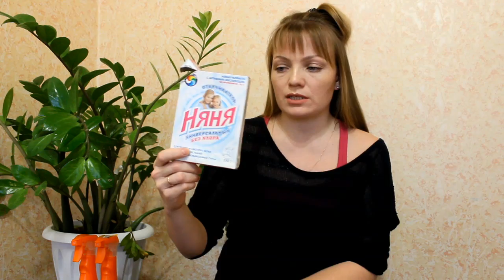Пустые баночки февраль 2016 года || №5 [Иринка Misskic]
▼ ❤️ ▼ ❤️ ▼ ОТКРОЙ МЕНЯ▼ ❤️ ▼ ❤️
✔Как меня найти :